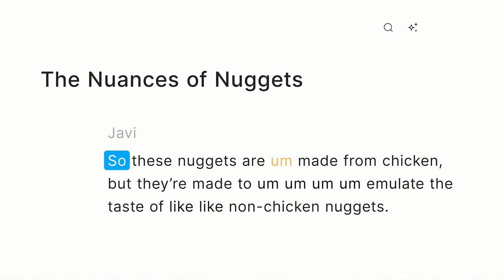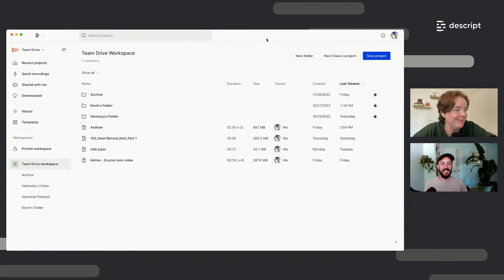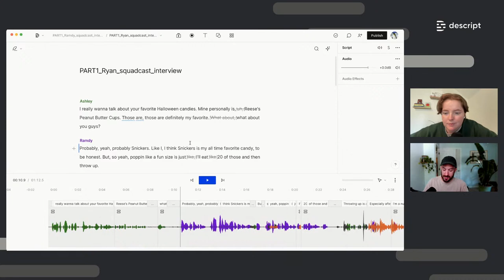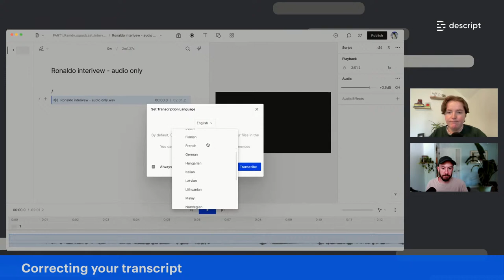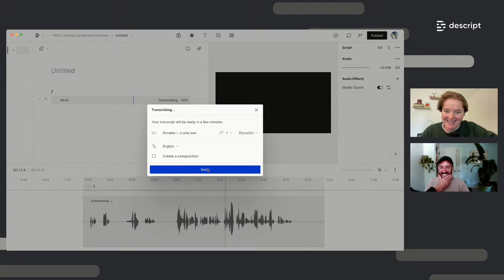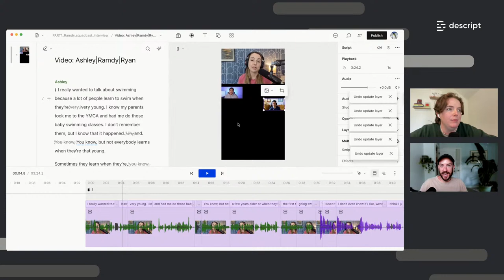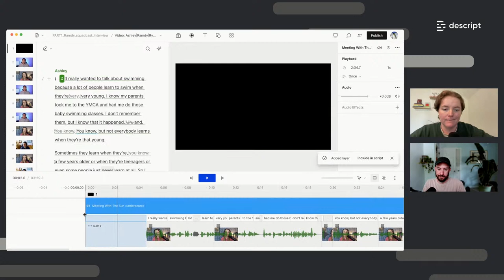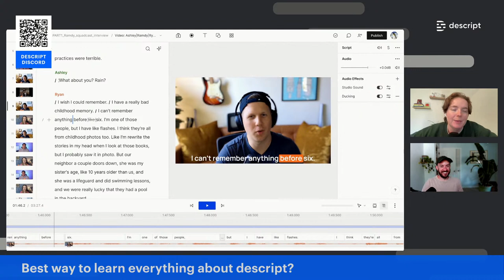How to Make Interview Podcasts with Descript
Learn how to create interview podcasts with Descript at this live event on Thursday, May 11th! We’ll cover:

- Importing, transcribing, and recording
- Correcting your transcript
- Editing using the script
- Removing filler words and word gaps
- Editing using the timeline
- Studio Sound
- Adding intro, outros, and music
- Collaboration
- Exporting and publishing

This event will focus on audio-only projects, but any creator interested in this topic is welcome! This session will be an hour long and recorded - the replay will be sent out after the event.